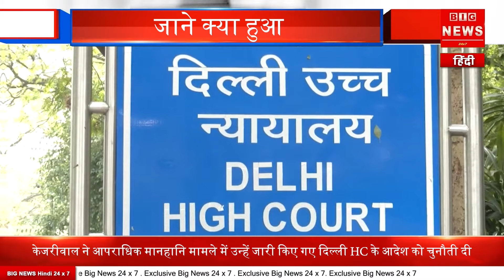Youtuber 'ध्रुव राठी' की वजह से कैसे मुसीबत में पड़े दिल्ली के CM अरविंद 'केजरीवाल' ? जाने क्या हुआ